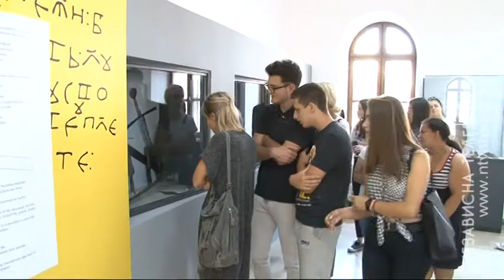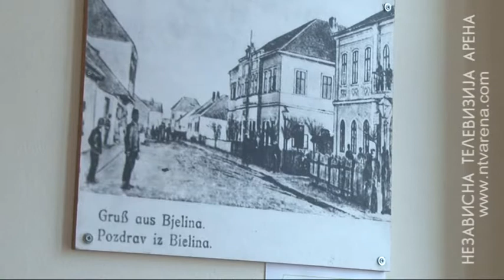Počela realizacija Projekta „Vremeplov Bijeljine“